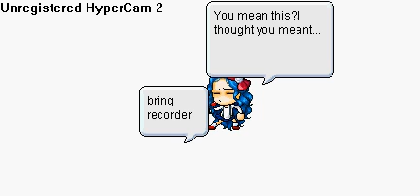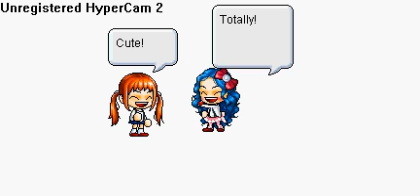Choco Mimi Sweet and Stylish Maplestory version part 1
READ READ

I do not own this story.it is a manga by Konami Sonoda.
I only own the maple characters.